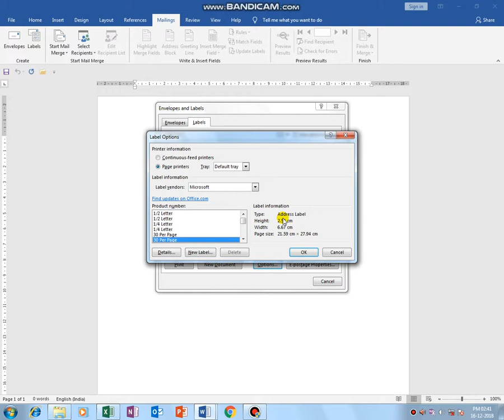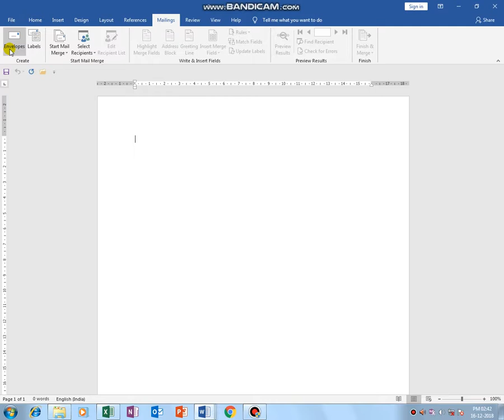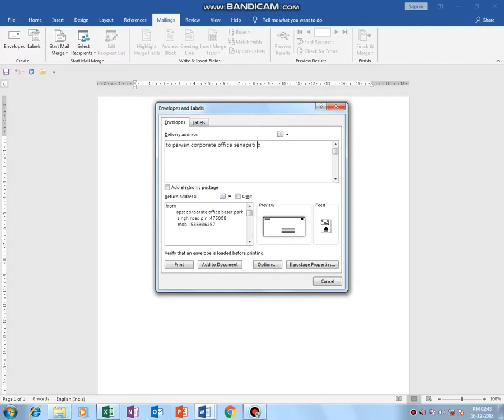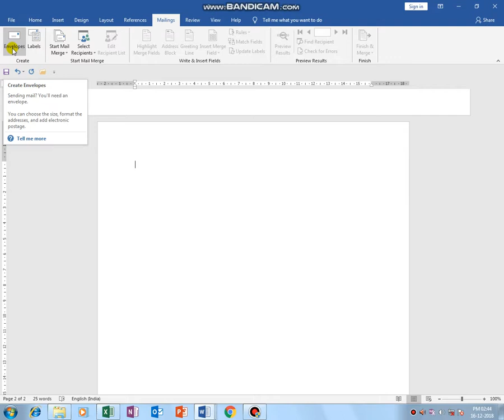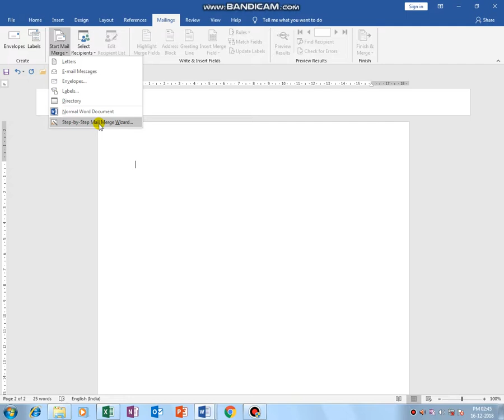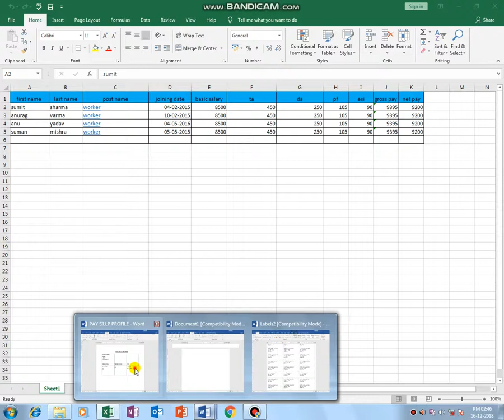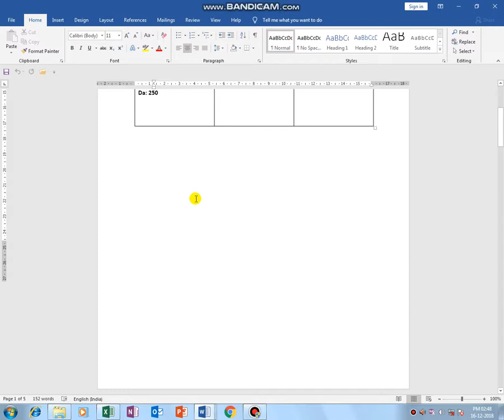MS WORD- 9 ( mailings tab ), Envelopes, Labels & Paysillp create full tutorial.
Basic computer full tutorial , MS WORD-9 mail merge full tutorial.